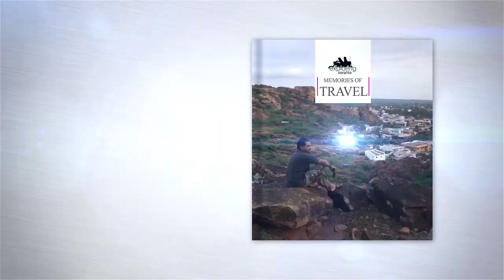പുളിയുണ്ടെങ്കിലും ഗുണമേറെയുള്ള മത്തിപ്പുളി എന്ന പുളിവെണ്ട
പണ്ട് കാലത്ത് നാട്ടിന്‍പുറങ്ങളില്‍ സുലഭമായുണ്ടായിരുന്ന ചെടിയായിരുന്നു പുളിവെണ്ട. വലിയ പരിചരണമൊന്നും വേണ്ടാത്ത ഇവ കാട് പോലെ തഴച്ചു വളരുകയും ചെയ്യും. ഇപ്പോള്‍ കണി കാണാന്‍ പോലും കിട്ടാറില്ലെങ്കിലും ഇതിന്റെ ഗുണം മനസിലാക്കി മിക്കവരും പുളിവെണ്ട വീടുകുളില്‍ വച്ചുപിടിപ്പിക്കുന്നുണ്ട്.
Agriculture tips and tricks
Roselle (Hibiscus sabdariffa) is a species of flowering plant in the genus Hibiscus that is native to Africa,
 most likely West Africa. In the 16th and early 17th centuries it was spread to the West Indies and Asia, respectively, where it has since become naturalized in many places

Medicinal properties:

Infusion of calyces shows cooling, digestive, diuretic, emollient, sedative properties and cures scurvey.
It is reported that it reduces Cancer promotion.
It also shows  Anti hypertensive properties and Antioxidant properties.

If you are interested in joining with our next trip please forward your details and interests to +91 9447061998 (WhatsApp).Connecting with like-minded people is conducive to new ideas

THE GREATEST ADVENTURE IS WHAT LIES AHEAD